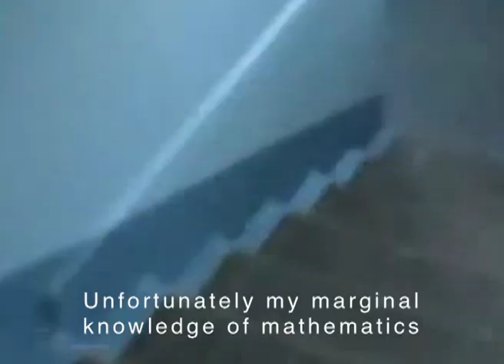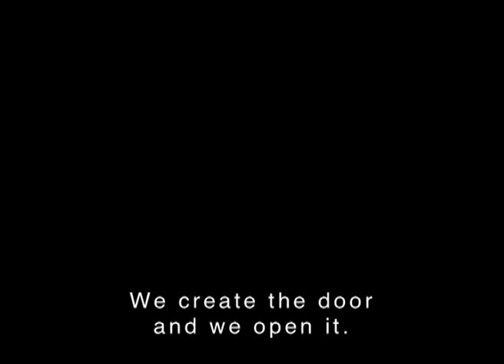GRIGORI PERELMAN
"das größte Glück, welches vorstellbar ist"

2010, Ursula Neugebauer
Brief an Grigori Perelman
Video 2 min
Bearbeitung: Mireia Guzmán
Text: Ursula Neugebauer

"Das größte, Glück welches vorstellbar ist" habe ich dem Mathematiker Grigori Perelman gewidmet, dem es gelang, die jahrhundert alte Poincaré -- Vermutung zu beweisen, und der dies Ergebnis er für jeden zugänglich einfach im Internet veröffentlichte. Alle in der Folge an ihn herangetragenen Ehrungen wie der Fields-Medaille sowie das Preisgeld des Clay Mathematics Institute schlug er aus. Perelman lebt zurückgezogen mit seiner Mutter in einer Plattenbausiedlung in St. Petersburg und lehnt es ab, interviewt zu werden. Beeindruckt von seiner Selbstlosigkeit gegenüber Macht und Geld habe ich Grigori Perelman einen Brief geschrieben, der bis heute unbeantwortet blieb.
Das Video besteht aus zwei Briefen. Einem, den ich an Perelman schrieb und abschickte, und einem anderen, in welchem ich an Stelle seiner antworte. Ein Dialog, so glaube ich, wie er hätte stattfinden können. Der Text ist dem raren Filmmaterial der Paparazzi, welches über Perleman existiert, unterlegt. In seiner nur an der Sache und nicht am Ruhm der Welt interessierten Haltung begegne ich dem Wissenschaftler als Künstler und Seelenverwandten in der Teilhabe an einem Raum als Ort der Schönheit.

I dedicated the video "The Greatest Happiness Imaginable" to the mathematician Grigori Perelman, who succeeded in proving the century-old Poincaré conjecture, simply publishing his solution on the Internet for everyone to see. Perelman declined all prizes subsequently awarded to him, for example the Fields Medal and the prize money associated with the Clay Mathematics Institute. Perelman leads a withdrawn life with his mother in a tower block in St. Petersburg and refuses to give interviews. Impressed by his lack on interest in power and money, I wrote Grigori Perelman a letter that has so far gone unanswered. The video consists of two letters. One which I wrote and sent to Perelman and one in which I reply in his stead. A dialogue which I think might have taken place. The text accompanies the scant paparazzi film footage that exists of Perelman. I see the scientist -- interested only in the matter at hand, but not in worldly fame -- as an artist and kindred spirit sharing in a space as a place of beauty.